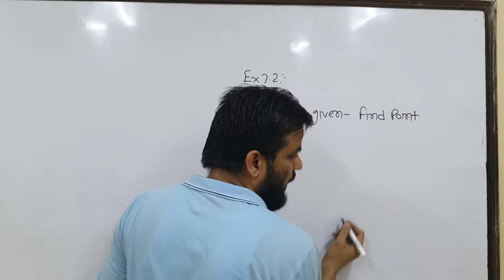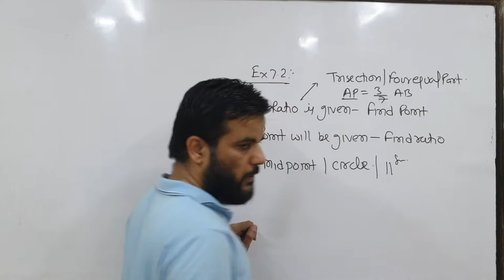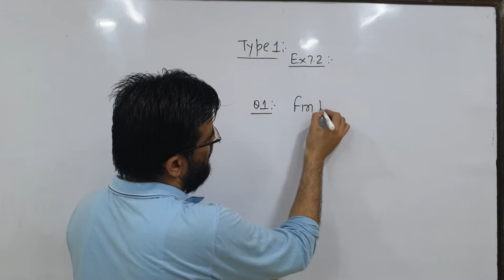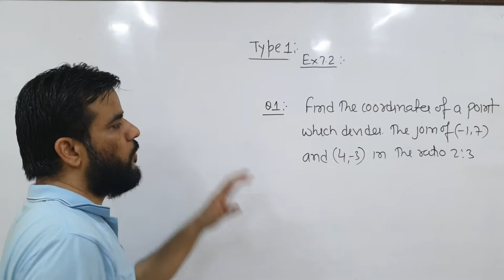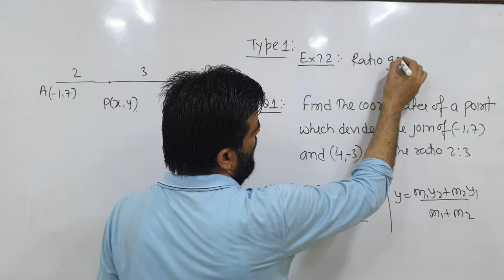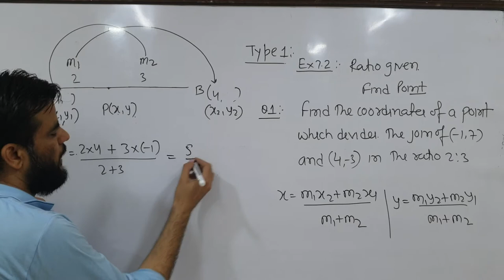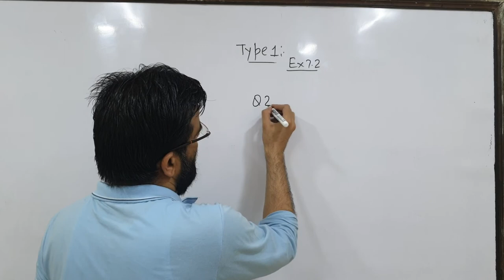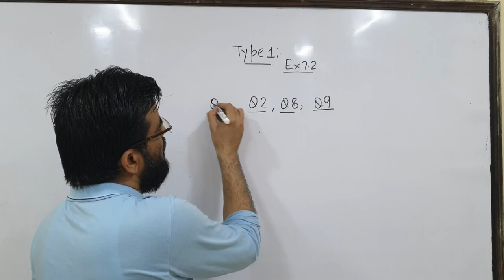CLASS 10 COORDINATE GEOMETRY CHAPTER 7 EXERCISE 7.2 QUESTION 1